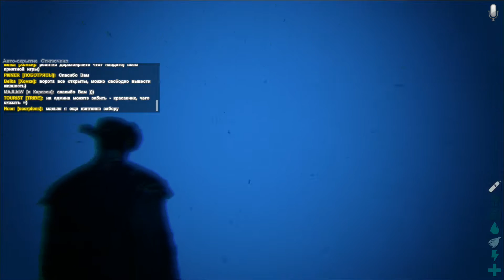Малыш ихтиандр :)))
✨ Промо-Код для Star Citizen: STAR-NQ2H-7YLG

⚓ ID 83969 при регистации +7 суток премиум в подарок 👍

Моё железо:
Процессор: Intel i9-9900KF Coffee Lake R
Процессор: Core-4.70GHz Cache-4.30GHz
Видеокарта для игр: RTX 4060 EAGLE OC, 8Гб
Видеокарта для стрима: GTX 1070, 8Гб
Материнская плата: ASUS PRIME H370-PLUS
Оперативная память: DDR4 - 32 Гб, 2666 МГц
Блок питания: AEROCOOL Strike-X 800, 800 Вт, 140 мм
Корпус: ATX AEROCOOL XPredator, Full-Tower
SSD под систему: WD Blue SN500, 250ГБ
SSD для игр: INTEL 660P, 2ТБ, M.2 2280, 1800 Мб/с чтение/запись
Охлаждение на процессор: DeepCool LS720
Звуковая карта: CREATIVE Audigy FX
Гарнитура: Creative Sound Blaster Blaze
Мышь: A4Tech Bloody T7/T70
Клавиатура: A4Tech Bloody B820R
Windows-11 x64